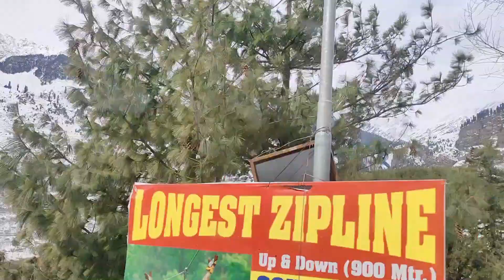Solang Valley, Part I